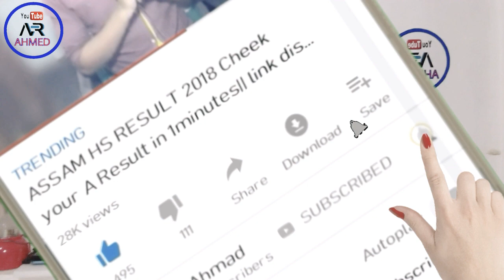Aadharcard Name,age,phto, address,correction online✓2019||new Aadharcard Apply in Assam||ar ahmed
⏳ Follow me⌛

✔This video topic is : how to Apply and Correction your Aadharcard online✓||

        📄how to Get Your E-Aadhaar
Once all the documents and biometric data required for the Aadhaar card are submitted,  it can take up to 90 days, i.e. 3 months, for the Aadhaar card to be sent to your residential address. The card will be sent via India Post and due to high number of people applying for the Aadhaar card, it may take more than 90 days to reach to the respective card holder.

✔️My previous video : Know your nearest Aadharcard enrollment Center(office)

✔️My Whatsap number: 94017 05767

[Some special video of my YouTube journey]

✔ Our channel category :
copy_Right_disclaimer
       🔥Assamese_tacnical_Video
       🔥Assamese_vlog_with_fun_video
       🔥review & Interview_contant
       🔥Educational_Motivational
             _information_video
       🔥 All_important_first_News_update
                               Etc

🙏Your Queries-

1/how to apply aadhar card online2019

2/how to apply aadhar card online in assam

3/how to aadhar card correction online

4/know your aadhar

5/know your nearst Aadharcard enrollment center check online2019

              I hope if you like this video,
                Link, comment & share

                          🙏Support us🙏

☄Used hastags:Aadharcardcorrection AadharcardApplyonline #2019